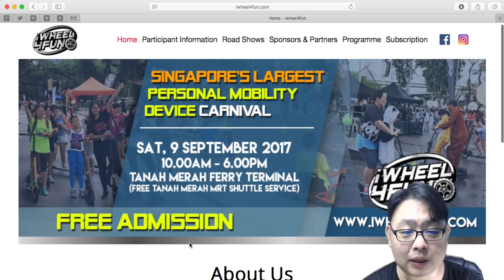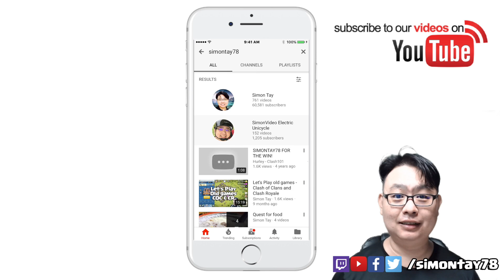iWheel4Fun Sep 2017 Event! - Singapore's Largest PMD Event!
Recently me & my friends went to the Singapore largest PMD (Personal Mobility Devices) iWheel4Fun event in 9th Sep 2017 near Tanah Merah Ferry Terminal.

The admission is free for the public but the PMD challenge is not free and need to register at iWheel4Fun.com :D

I registered just for the experienced as I'm slow like snail hahaha but it's fun!

If you are interested to buy Electric Unicycle like the one used in this video go

Feel free to join my Facebook group for fans of any brands of electric unicycle